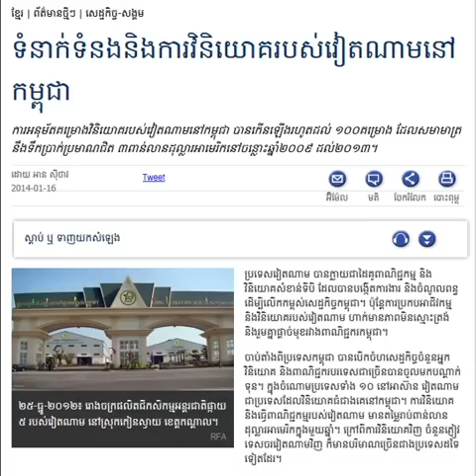Relationship and Vietnam's Investment in Cambodia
RFA Khmer News on January 16, 2014. The projects approved by the Vietnamese in Cambodia increased up to 100 projects that proportion will cost nearly $ 3 billion from 2009 to 2013..